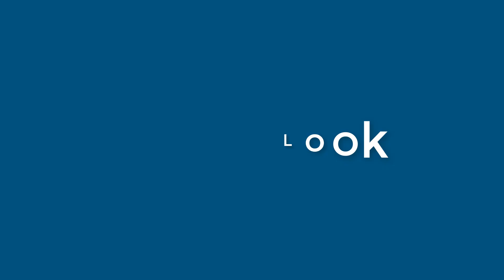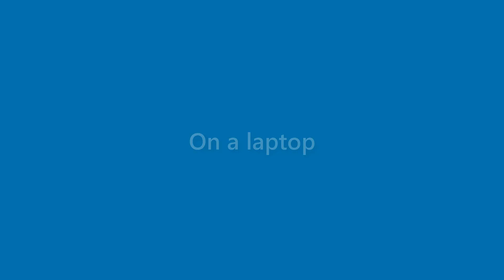Earnest Pickett - appearance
Name Look - Earnest Pickett - appearance. In this video we present "Earnest Pickett" name look and feel in various scenarios.
This video will cover:
How does "Earnest Pickett" look as a personal letterhead?
How does "Earnest Pickett" look on a business card?
How does "Earnest Pickett" look on a computer/laptop screen?
How does "Earnest Pickett" look with different background colors?
How does "Earnest Pickett" look with various fonts?